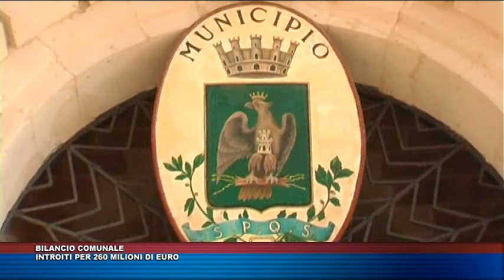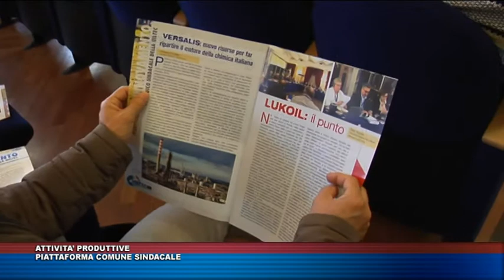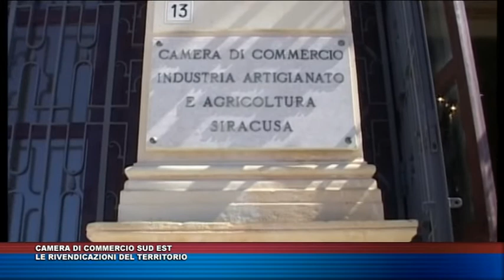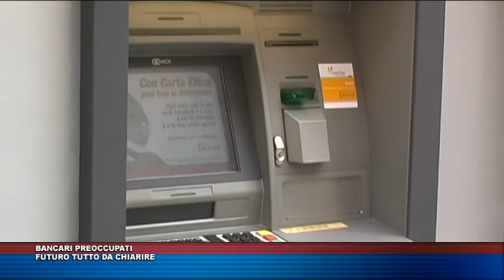TG TRIS DEL 24 NOVEMBRE 2017